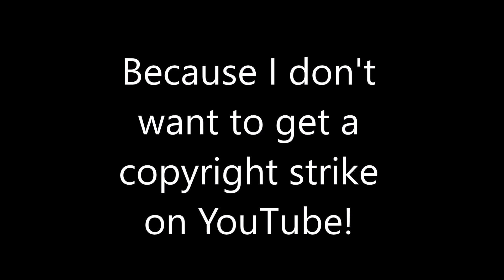Announcement for January 18, 2021